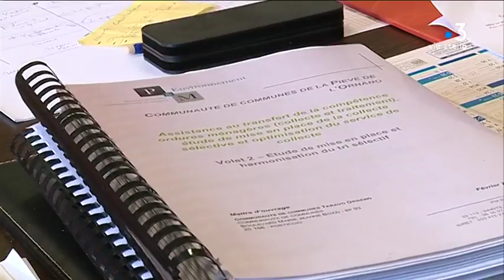Déchets – Une collecte au porte-à-porte de Porticcio à Coti-Chiavari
L'intercommunalité de la Pieve de l'Ornano a décidé d'accentuer sa politique en matière de tri sélectif et notamment sur le littoral ou plusieurs aménagements sont prévus. L'installation de bornes de tri mais aussi une collecte au porte-à-porte va être mis en place.

Intervenants - Valerie Bozzi, maire de Porticcio, présidente Intercommunalité Pieve de l'Ornano; José Paganelli, technicien Intercommunalité, Pieve de l'Ornano.

Equipe - Pierre Simonpoli, Sylvie Wolinsky